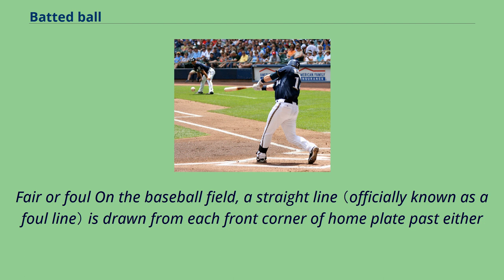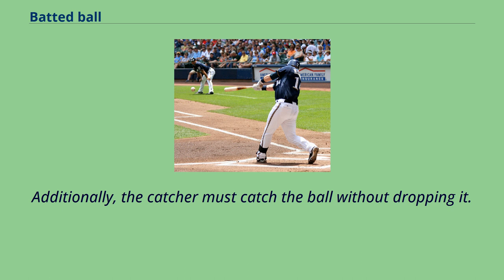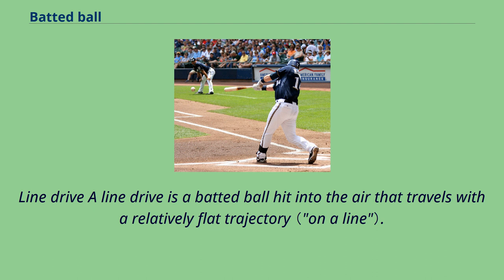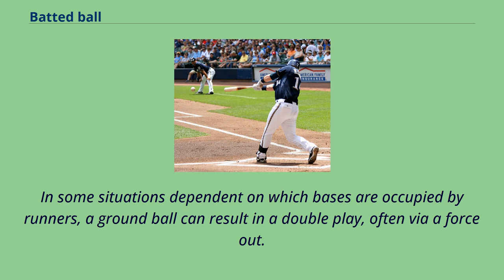Batted ball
Casey McGehee on the Milwaukee Brewers puts a ball in play In the sports of baseball and softball, a batted ball is a pitch that has been contacted by the batter's bat.
Depending on where the ball lands, a batted ball can become either a fair ball or a foul ball.
If a batted ball is a fair ball, fielders attempt to get the batter out.
A foul ball is assessed as a strike unless the batter has already accumulated two strikes, in which case the number of strikes does not increase （with the exception of a foul bunt or foul tip）.
Batted balls are also classified by their trajectory.
The most common of these trajectory-based classifications are fly balls, line drives, and ground balls.
Fair or foul On the baseball field, a straight line （officially known as a foul line） is drawn from each front corner of home plate past either
first base or third base （the left line past third base and the right line past first base） all the way to the far end of the outfield.
Balls that land between or on the foul lines are considered to be fair, and fielders can attempt to make an out from those balls, but balls landing outside the lines are considered to be foul.
A foul ball counts as a strike unless the batter already has had two strikes assessed against them （with the sole exception of foul bunts, which are described below）.
A foul ball can also be caught for an out before it hits the ground.
Foul tip By official rule, a foul tip is a type of batted ball that occurs when the batter makes contact with the pitch, but not enough to change the path of the ball.
Additionally, the catcher must catch the ball without dropping it.
A foul tip, if caught according to the requirements, is considered to be the same as a regular strike, so a foul tip with two strikes already in the count results in a strikeout.
Fly ball A fly ball is a batted ball hit in an arcing manner.
Fielders attempt t...